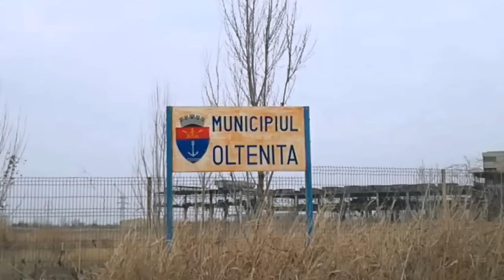EXPERIMENT #2 BOMBOANE VS CUTIT INCINS - GLOWING 1000 DEGREE VS SUGAR CANDY